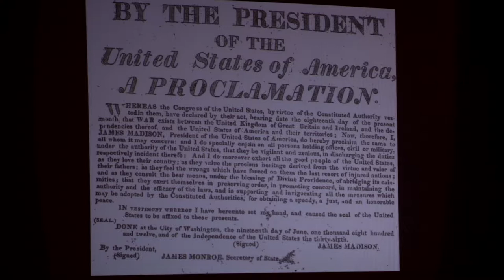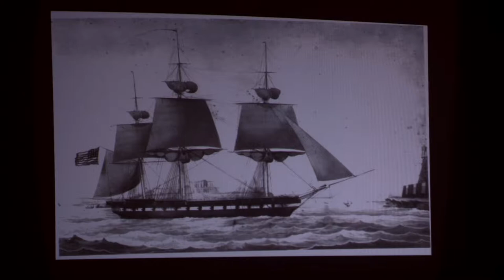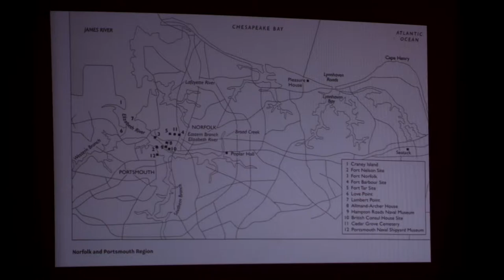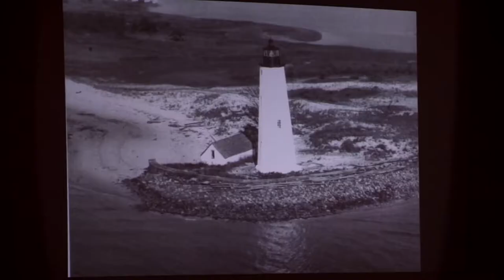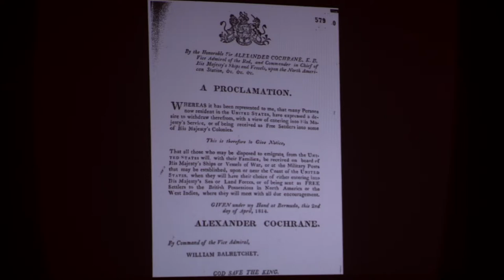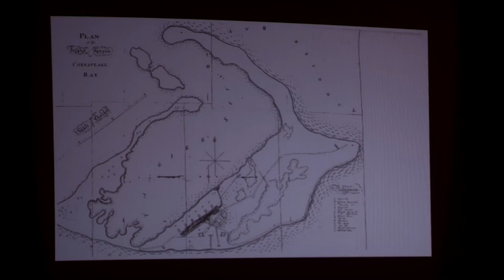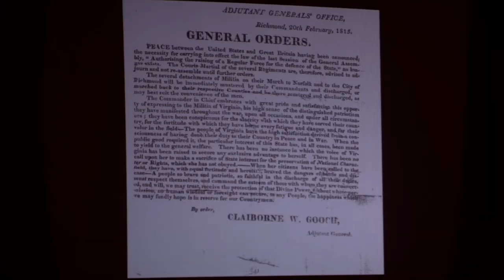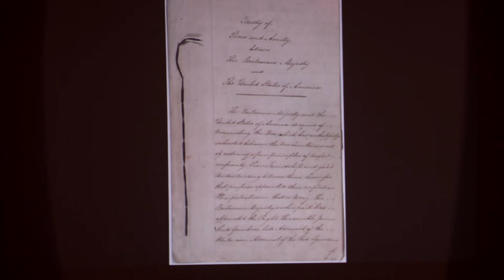Second Tuesday Forum Series Presents: Virginia in the War of 1812: Did Anything Happen Here?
Second Tuesday Forum Series - Virginia in the War of 1812: Did Anything Happen Here?  With Stuart Butler, Author and Historian.

The Second Tuesday Fourm Series is sponsored by the Portsmouth Public LIbrary with grants from the Portsmouth Public Library Foundation, Friends of the Library, Portsmouth General Hosptial Foundation and the Museum and Fine Arts Commission.  Free and open to the public.